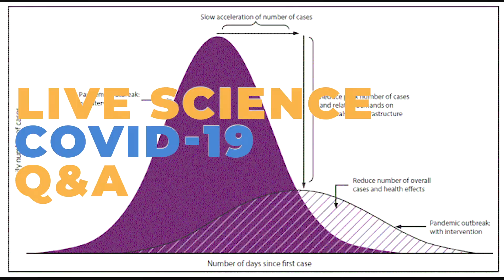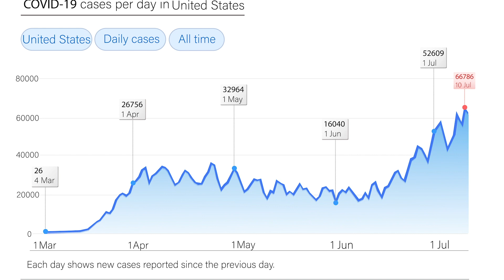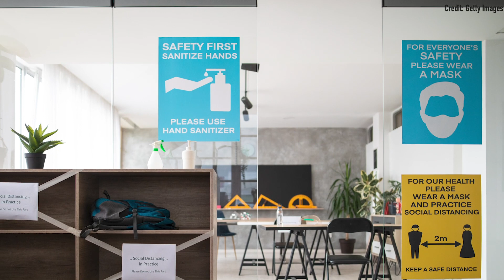Should American Schools Reopen Amid The Pandemic?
U.S. educators are nervously awaiting the new school year as case counts across the country rise. During the 25th "Live Science Coronavirus Weekly Update," Health Reporter Nicoletta Lanese gives examples and tips for best reopening practices.